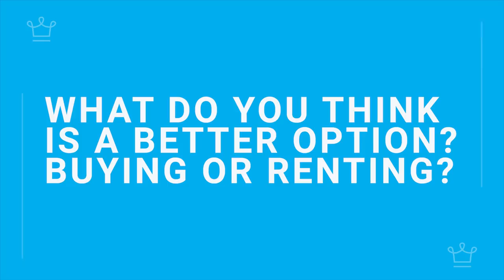Renting VS Buying a Home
In this Alux.com video we'll try to answer the following questions:
Should you buy a house?
Should you rent a house?
Is renting better than buying?
Why buying a house is worth it?
Why renting a house is worth it?
What are the differences between buying and renting a house?
Which is cheaper, buying or renting a house?
Is it ultimately better to rent or own a home?
When is it time to buy a house vs renting?
When should I rent vs buying a home?
What are the pros and cons between renting vs buying a new house?
Why should you rent vs buy a house?
Is renting a waste of money?